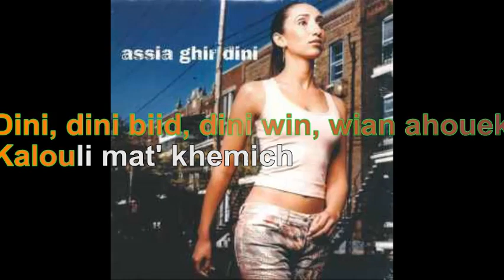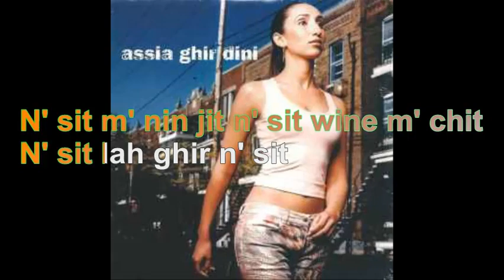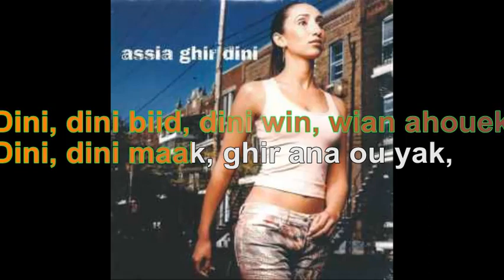Assia - Ghir Dini [Lyrics Audio HQ]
100 pour cent France participe au Programme Partenaires d’Amazon EU, un programme d’affiliation publicitaire conçu pour permettre à des sites de percevoir une rémunération grâce à la création de liens vers Amazon.fr

Lyrics
Dini, dini maak, ghir ana ou yak, dini maak
Dini, dini biid, dini win, wian ahouek
Kalouli mat' khemich
Illa ma fhemtich
Koul aatla fiha khir
Kalouli sténeï
T' quebri ou t' nsseï
Ana aayit men, hed' el hayett
Kelbi rah fil memett, rah fil memett
Dini djembi fi djembek
Dini aaïni fi aaïnek
Y aïchek, y aïchek, dini
N' sit aalach jit
N' sit aalach n' sit
Qui cheftek n'sit, quoulchi n' sit
N' sit m' nin jit n' sit wine m' chit
N' sit lah ghir n' sit
Hanini ya rabbi
Oula y ghib aaqli, ah ya rabbi
Oh dini ya rohi
Sortek deïnem fi iini
Dini ya rohi
Oh dini ya kelbi
Rani khaïfa t' n' sseni
Dini ya kelbi